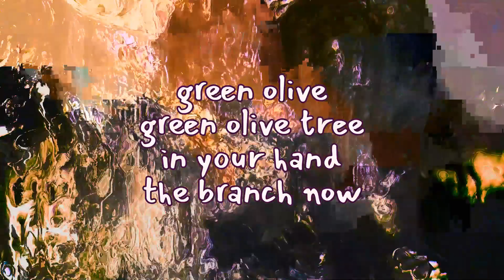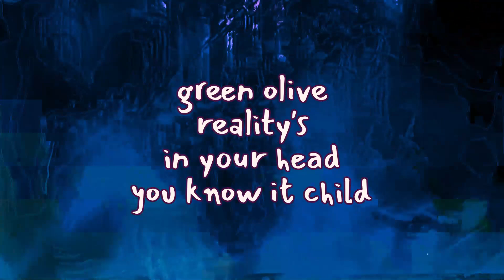Green Olive - Sad Valley Sky King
green olive
green olive tree
in your hand
the branch now

green olive
reality's
in your head
you know it child

green olive
reality...

it's all you, yeah